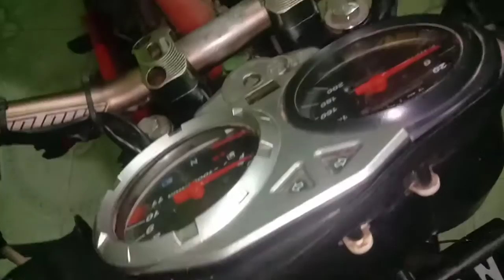Cara pasang relay lampu kaki 4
Ok subscribers semua dimana pun brada di dividio kali ini saya akan mentoturialkan cara pasang relay kaki 4 tuk lamp motor yang pakai bola LED n hid